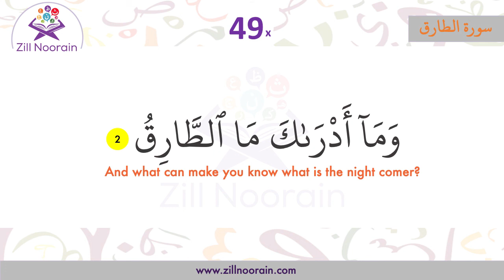86 Surah At Tariq | Verse 2 | Memorization Series